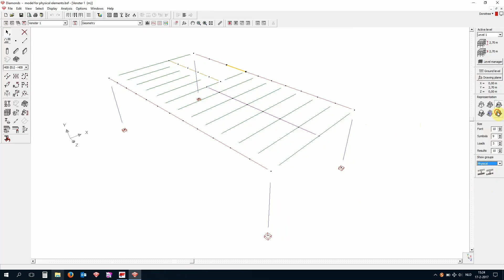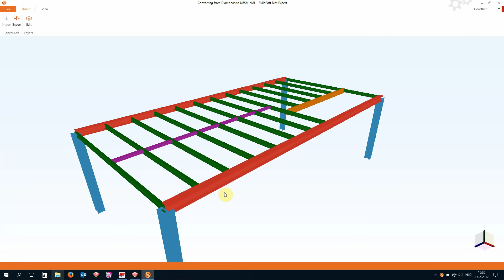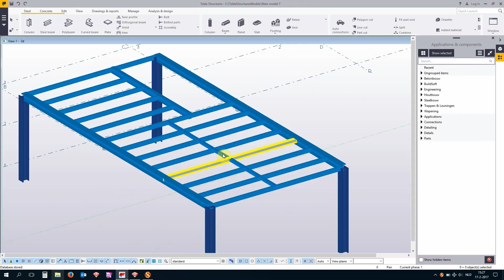How to send bars as 1 continuous element from Diamonds to Tekla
You want to send a set of separate bars from Diamonds as 1 continuous bar in Tekla Structures?
BIM Expert is your friend in this case. Learn how to do it from this video.